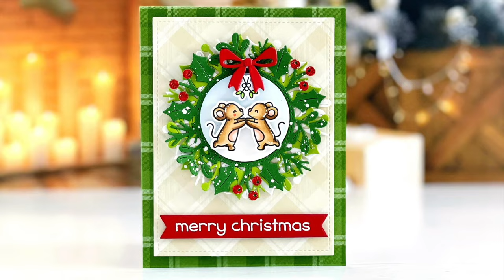Festive holiday card with Mindy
to see our products, more ideas and inspiration! In this fun Fawny Holiday Week video, Lawn Fawn Design Team member Mindy shows us how to make a cute Christmas card with Christmas Before 'n After and Magic Iris Holly Wreath Add-On.

• 80 lb. cardstock - white